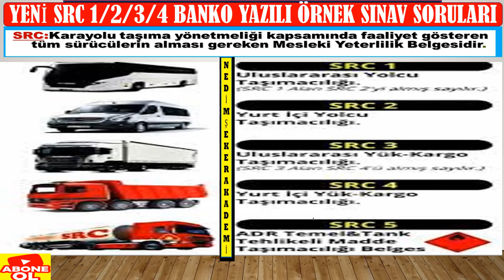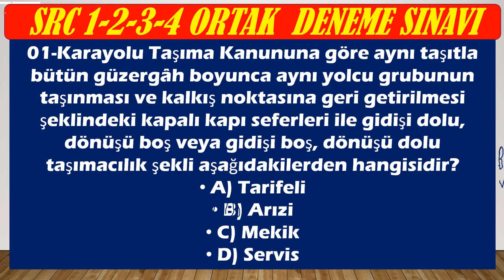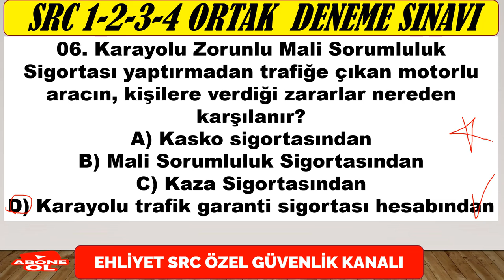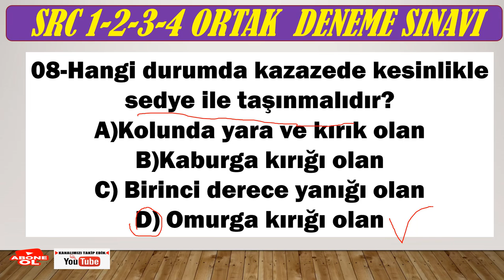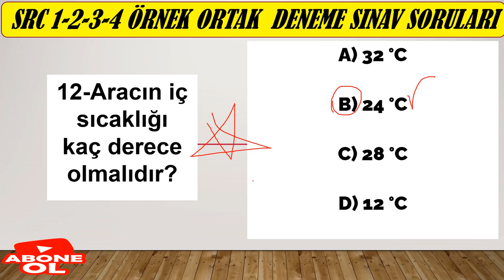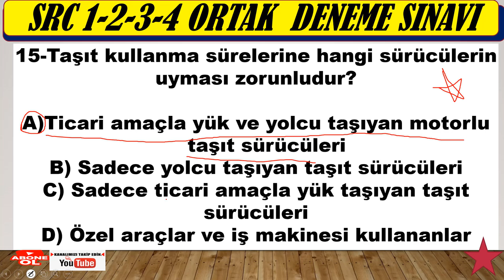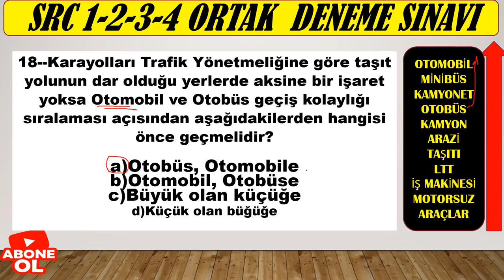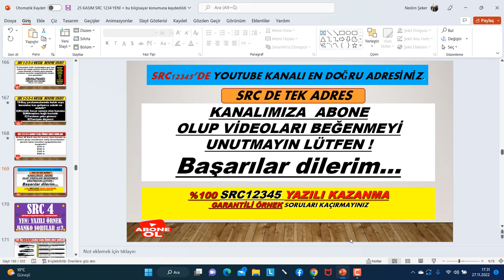SRC2 YAZILI ÖRNEK BANKO SINAV SORULAR SRC1SORULARI-2022-53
SRC1 YAZILI ÖRNEK BANKO SINAV SORULAR
SRC3 SRC4 CANLI YAYIN ÖRNEK SINAV SORULARI) 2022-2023 #45
SRC 1-2-3-4  UYGULAMA ORTAK DENEME SINAVI-49
SRC UYGULAMA ÖRNEK SORULARI(49)
Merhaba, kanalımızda her zaman özgün içerik ve güncellenen yeni bilgiler bulacaksınız. Zaman zaman konu anlatımı, zaman zaman soru çözümü bazende konu anlatımlı soru çözümlerimizle burada olmaya devam edeceğiz. Lütfen bizi YouTube'da diğer kanallar ile karıştırmayınız, Nedim ŞEKER AKADEMİ ve EHLİYET SRC ÖZEL GÜVENLİK KANALININ amacı güncel bilgi sunmak size. Aynı bilgileri farklı şekillere yansıtarak sunmak değil, her video yeni bir bilgi. Sizlerden gelen dönütler bizim bu işi ne kadar ciddiyetle yaptığımızı doğruluyor, zira bugüne dek Türkiye'nin her yerinden  olumsuz tek bir telefon, mesaj dahi almadık, gelen her telefon mesaj ve yorumda "sizin sayfanızdan çalışarak kazandım" temalı mailler , mesajlar gelmekte ve bizleri ziyadesiyle memnun etmektedir.
SRC UYGULAMA ÖRNEK SORULAR (1)